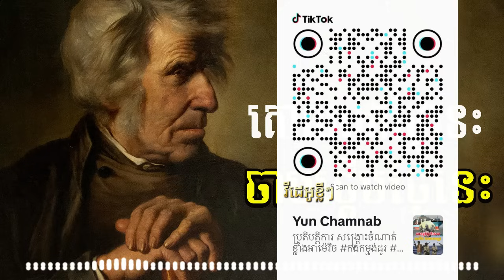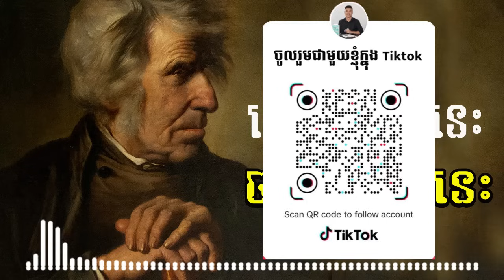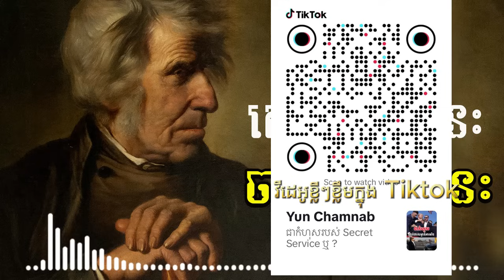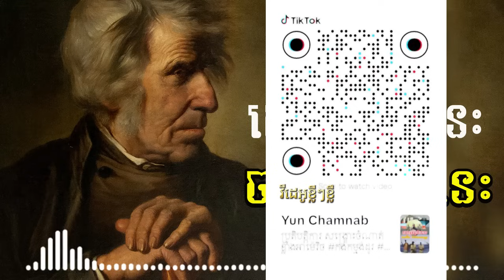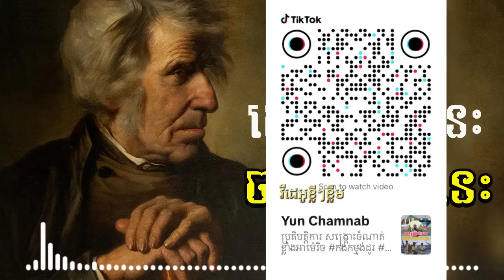អានុភាពនៃគោលដៅតូច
អានដើម្បីកម្ពុជា
ការស្តាប់ដោយល្អរមែងបានបញ្ញា
សូមអរគុណសម្រាប់ការគាំទ្រ ៚
💰ឧបត្ថម្ភគាំទ្រ ការផលិតវីដេអូ💰
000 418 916    : កុង ABA
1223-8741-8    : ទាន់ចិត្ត